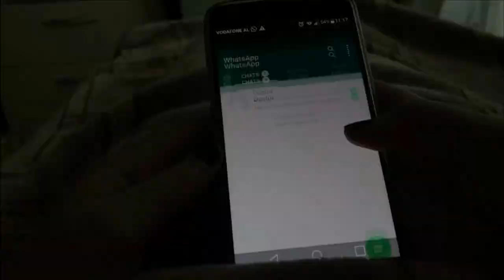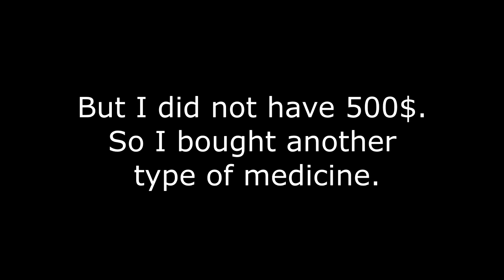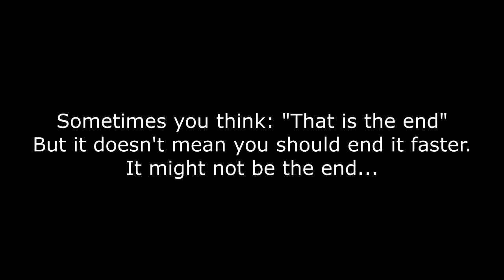Asef 2018: "The destructive choice" Dea Osmanaga & Evina Komi Grade 10 HRP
Asef 2018

A girl diagnosed with lung cancer describes how she decided to commit suicide because she had no money to pay for the treatment. After she commits suicide and dies, she gets a message saying that a new clinic would cover the expenses for her treatment. But now it's too late...

Ending your life is never the choice. Life is always worth fighting for.

(This story is not real.)